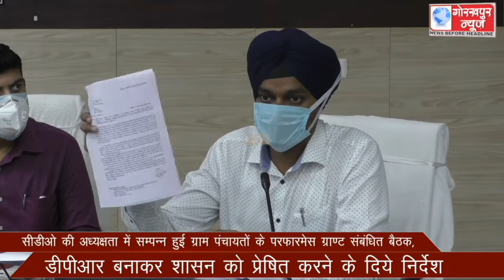सीडीओ की अध्यक्षता में सम्पन्न हुई ग्राम पंचायतों के परफारमेस ग्राण्ट संबंधित बैठक,डीपीआर बनाकर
सीडीओ की अध्यक्षता में सम्पन्न हुई ग्राम पंचायतों के परफारमेस ग्राण्ट संबंधित बैठक,डीपीआर बनाकर शासन को प्रेषित करने के दिये निर्देश